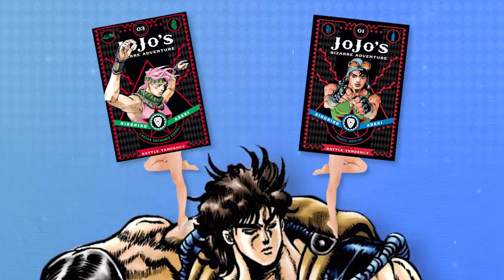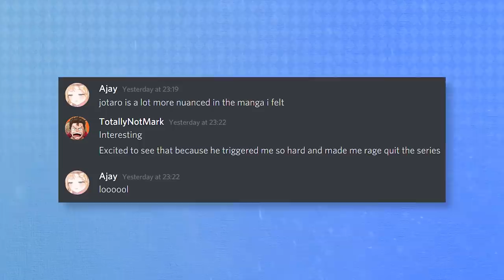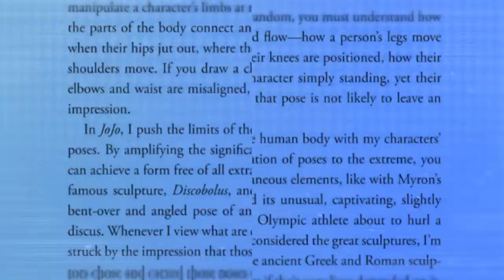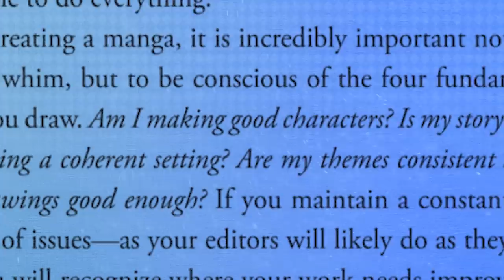JoJo's Bizarre Adventure REVIEW (Part 2): Battle Tendency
Jojo's Bizarre Adventure is a story I never could quite get into. When the anime released a number of years ago I like many others dived right in thinking it was the NEXT BIG THING! And for many it was but it left me wanting so much more. I didn't get it.

I sat through Phantom Blood and Battle Tendency, the two arcs that make up the first 2 parts of JoJo following the lives of Jonathan Joestar battle with Dio as well as the new arc concerning his grandson Joeseph. And really REALLY didn't enjoy my time. I thought the music for the two was fantastic with some amazing art direction. But I Totally Not Mark after my Blind Review Series of One Piece last year thought it might be worth checking out JoJo's manga. And let me tell you... the different in my experience was MASSIVE!!

So sit back and relax as I explore the ridiculous world that Araki has crafted to tell this bizarre story. This is Totally Not Mark's Review of JoJo's Bizarre Adventure!

Part 2 Battle TENDENCY

Speedwagon, Straits, Wam, Kars and ACDC were amazing and I can’t wait to tell you all about it! Just don’t mention Caesar. Too raw.